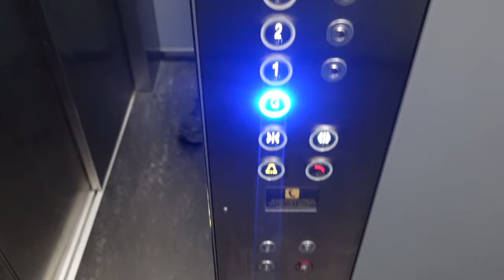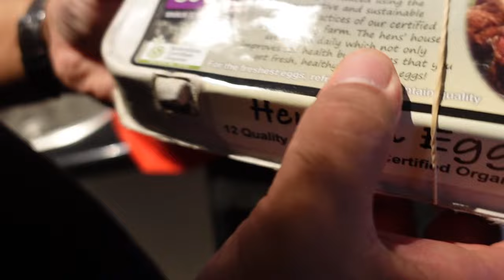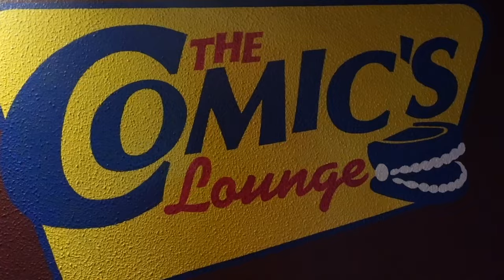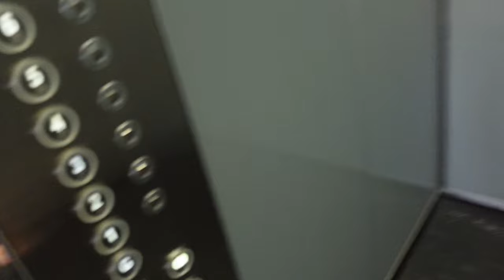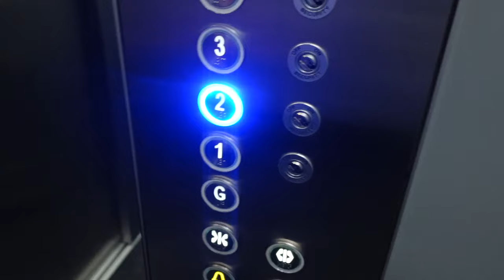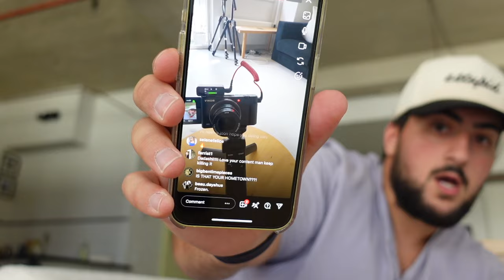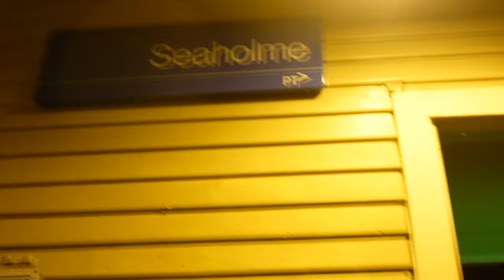VLOG 006 - AUSTRALIA HAS THE BEST QUALITY OF FOOD!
ANNOUNCING MY 2025 TOUR DATES SOON. Text me or join the estupid email club so that I can give you early access to tickets :)

Follow @NeemaNaz, on my other socials for even more CONTENT!